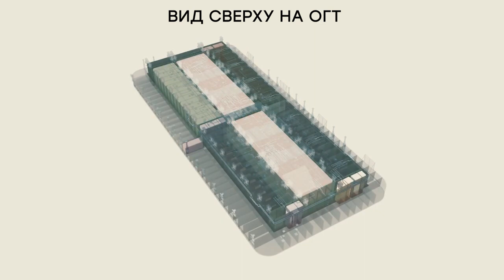Novatek Gas Industry История строительства ЦСКМС и первой линии завода «Арктик СПГ 2»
As of the end of 2021, the Novatek Company's proved hydrocarbon reserves were 16.4 billion barrels of oil equivalent (boe) according to SEC standards.